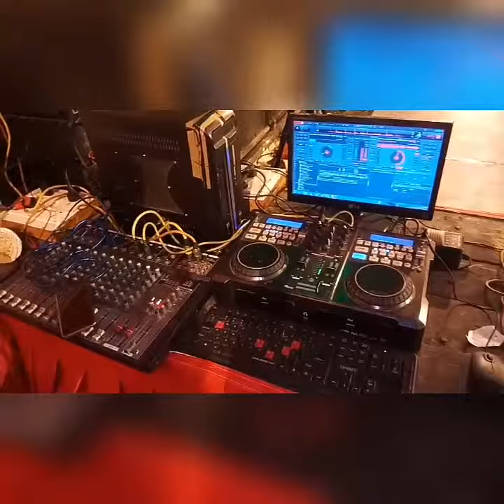Dj swas dhanbad